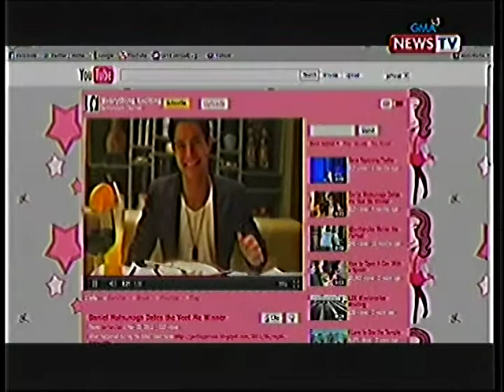How I Saved Money for our House - My First Million Pesos - GMA News Think Before You Click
Have you secured and saved money for your pension days? Are you looking to invest in real estate properties, or learn how to invest in the stock market?

In this video, we'll see how you can make money from your online activities, save money for your house and get recognised globally for what you love doing.

Share with us in the video how do you currently financially plan for your retirement?